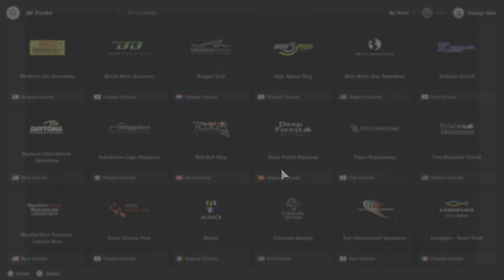Highway Cruise with My Girlfriend in our Miatas | Gran Turismo 7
I helped my girlfriend design a Miata and then we decided to go for a drive in them on the Tokyo Expressway.